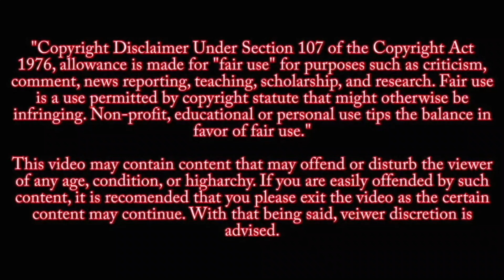Add Guru जान लीजिए ये सचाई Add Guru New Udpate